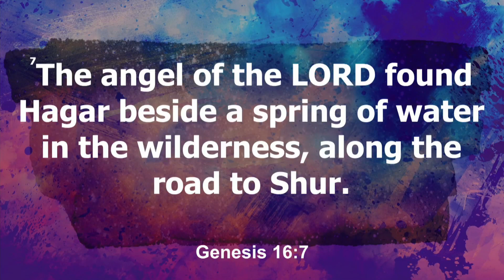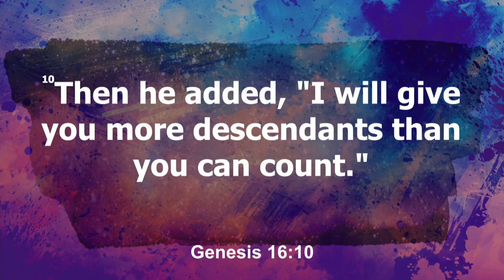Don't Just stop the bleeding Heal the wound 08 21 22